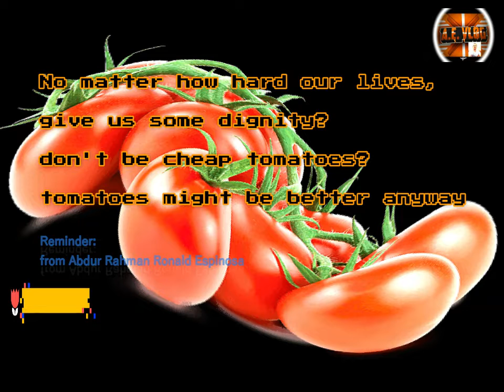Don't be cheap Tomato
No matter how hard our
lives give us some dignity?
don't  be cheap tomatoes?
tomatoes might be better anyway
Reminder:
from Abdur Rahman Ronald Espinosa